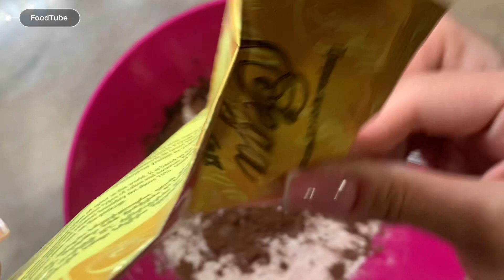How To Cook Brownie